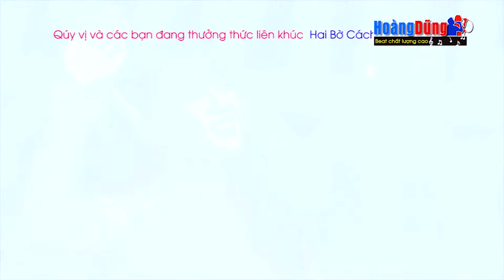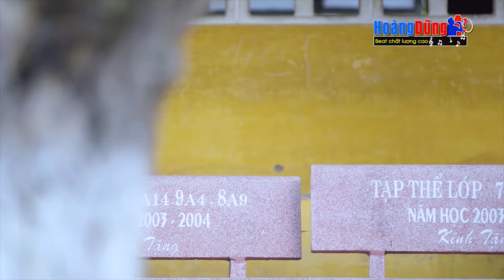Liên Khúc Lối Thu Xưa - Võ Minh Lê [ Hoàng Dũng Media ]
➤© Bản Quyền Thuộc Về Hệ Thống POPS Worldwide & Beat Chat Luong Cao™ - Đề Nghị Các Cá Nhân Hoặc Tổ Chức Không Được Re-UpLoad load Dưới Mọi Hình Thức . Xin Chân Thành Cảm Ơn !
➤Mọi Hành Vi Sao Chép Của Bạn Sẽ Dẫn Đến Việc Tài Khoản Gmail , YouTuBe , Zalo , Facebook , Trang Web Của Bạn Sẽ Bị Khóa Và Xóa Vĩnh Viễn

All Your Copy Behavior Will Lead Your Gmail, YouTuBe, Zalo, Facebook, Website Account Will Be Locked And Permanently Deleted